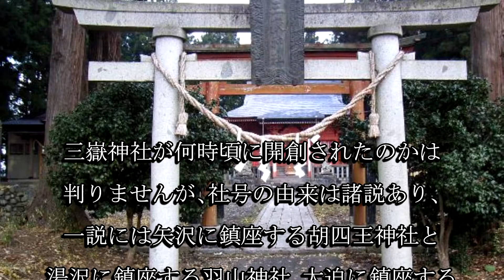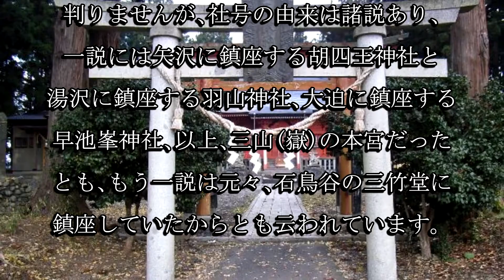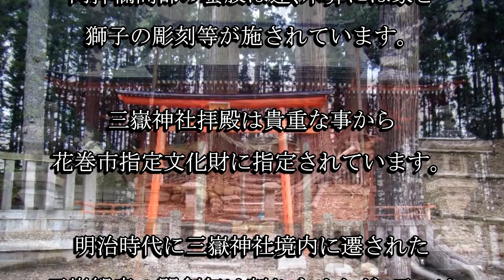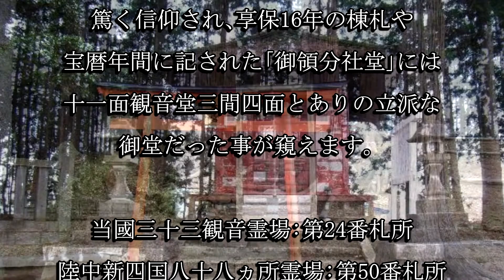三嶽神社（岩手県花巻市）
三嶽神社は胡四王神社と羽山神社、早池峰神社の本宮だったとも、石鳥谷の三竹堂から遷座したとも云われる神社です。拝殿は観音寺観音堂を移築した建物で、花巻市指定文化財に指定されています。